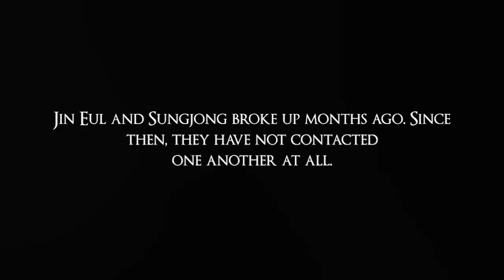I'm Okay { INFINITE Sungjong OC Jin Eun }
I'm okay, baby are you okay?
Jin Eul isn't really okay, but Sungjong doesn't need to know that.

The sound of music woke him from a sleep that had no dreams, his eyes fluttering open to focus on a white ceiling.
White. Everything in the room was white, a pure color that hurt more than it healed. He sat up, pushing his white blanket down to his knees, and glanced to the spot where someone else's body used to lay.
Anger welled up in him, and he kicked his blanket off of the bed, glaring out the open window as a cold winter draft blew in. Swinging his feet over the side of the bed, he finally got up and wandered over to the white desk that his white laptop rested on. After a moment of contemplation, he pushed the laptop aside and opened a notebook, selecting a blue pen from the white organizer.
I wish I could forget Sungjong.

Credits to owners for the videos and song by 4MINUTE.